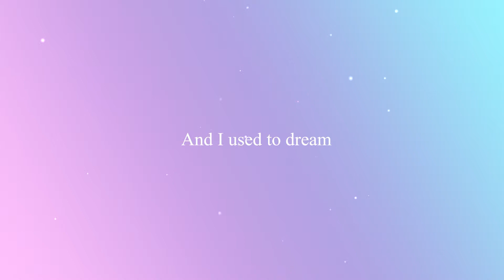[TRAILER] HELLO? ( ONLY ON WATTPAD)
BTS X GFRIEND!

HELLO?

AVAILABLE ONLY ON WATTPAD ON 6 JUNE 2019